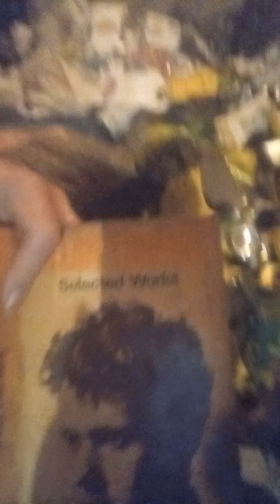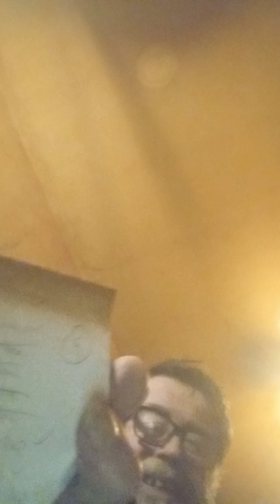Dylan Thomas for Melissa from Akron City, Ohio - Happy Christmas Gatsby, from me. 👍😎🙃💖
Mind how you all go now. 💖